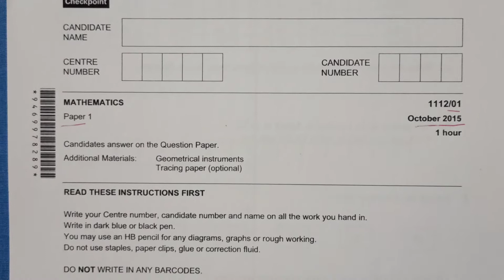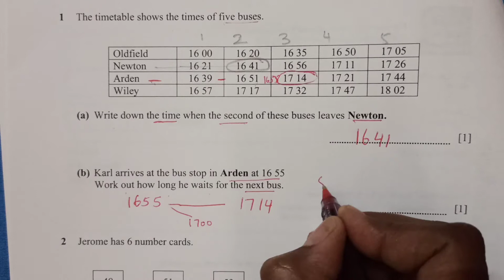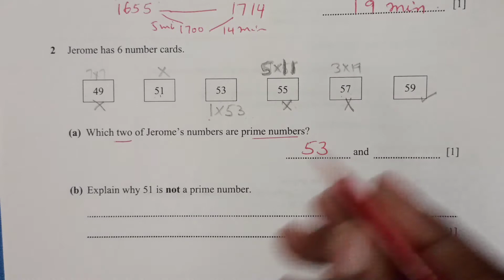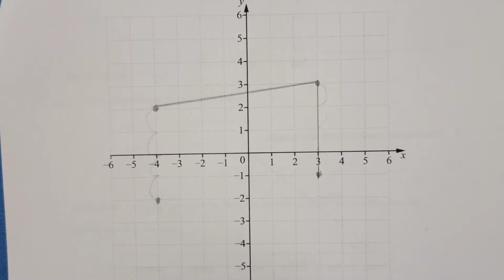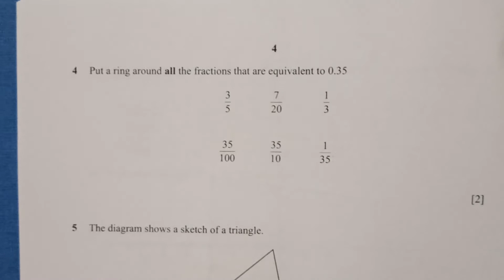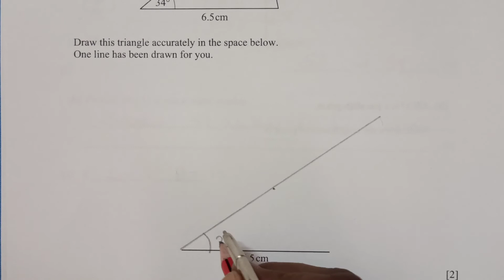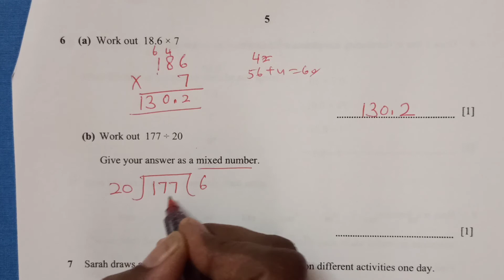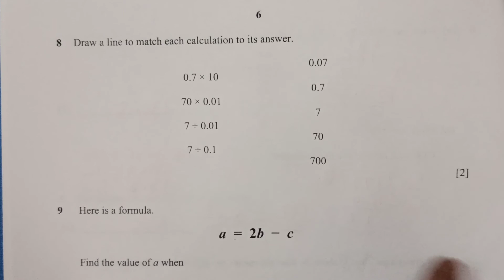Checkpoint Secondary 1 Maths Paper 1 -PART 1/October 2015/Cambridge Lower Secondary/1112/01-SOLVED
This video explains fully the solutions of Checkpoint Mathematics October  2015/Paper 1-Solved fully with explanation.

Checkpoint Secondary 1 Maths Paper 1 April 2021/Cambridge Lower Secondary/April 2021/1112/02SOLVED#checkpoint2021#solved#mathspaper
Link to the pdf file of this paper

Let us know if you have any questions and suggestions to improve !